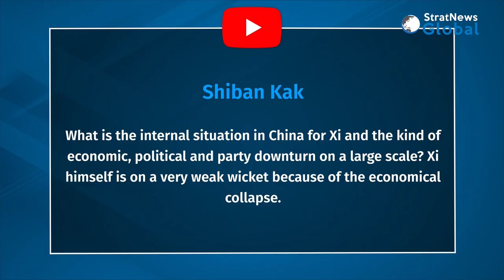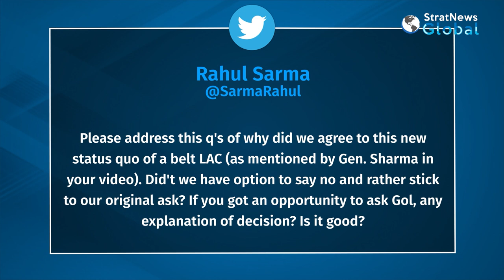LAC Disengagement, Buffer Zones And Unanswered Questions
NEW DELHI: The latest round of disengagement at PP-15 in the Gogra-Hot Springs area along the Line of Actual Control (LAC) in Eastern Ladakh has triggered differing opinions among analysts and in the social media. While some back the move, calling it pragmatic, there are others who are critical of the government, claiming that the buffer zones created as a result of negotiations between Indian and Chinese military commanders have forced India to lose territory. The government is yet to clarify the details of the disengagement though. In this episode of ‘Ask Nitin’, StratNews Global Editor-in-Chief Nitin A. Gokhale gives the overall context of the issue and the options India has going forward.